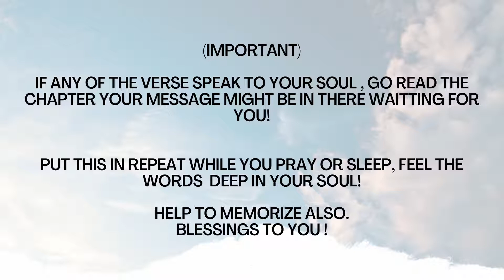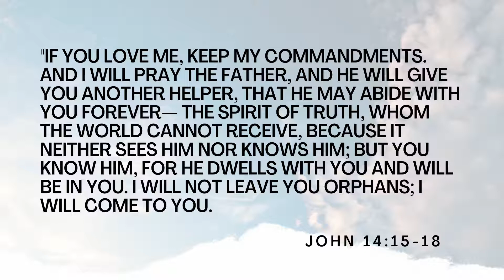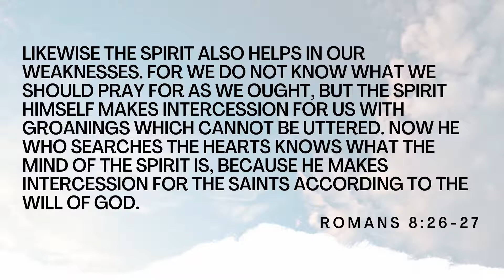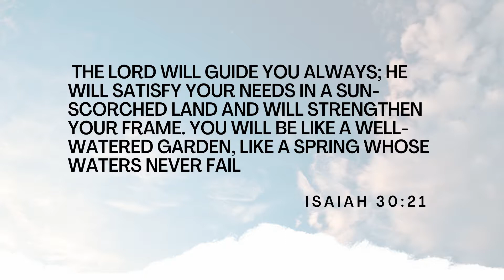The Holy Spirit: 7 Bible Verses You Should Know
Prayer bibleverses scriptures Get ready for an uplifting experience with our Bible Verses for the Holy Spirit! (3 minutes of soothing music paired with inspiring words!) Don’t forget to hit the ⇨ to spread the inspiration! "You are the light of the world. A city built on a hill cannot be hidden. People do not light a lamp and put it under the bushel basket; rather, they put it on the lampstand, and it gives light to all in the house. In the same way, let your light shine before others, so that they may see your good works and give glory to your Father in heaven." Matthew 5: 14-16. Be blessed and uplifted by our Lord and Savior's promises! Peace, Love, and Faith!